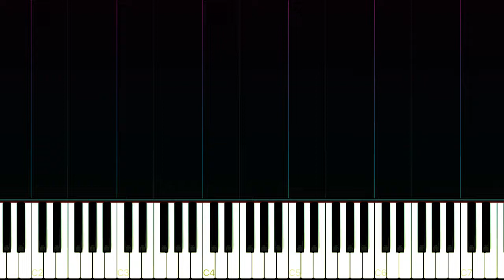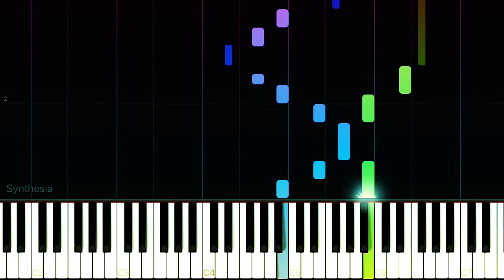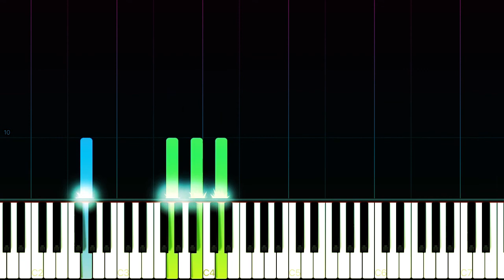Mutual - AYA Anjani - Piano TUTORIAL by Piano Fun Play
AYA Anjani telah merilis karya Orisinil perdana! Merebut hati penikmat musik dengan suguhan audio dan visual dengan lagu berjudul Mutual.

Pelajari cara bermain Mutual dari AYA Anjani pada piano dengan TUTORIAL Piano Synthesia ini!